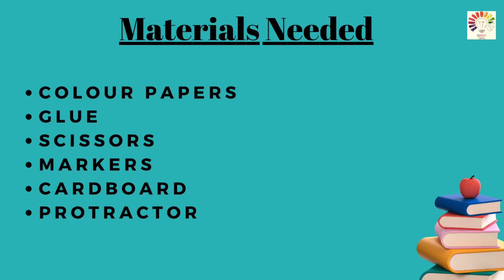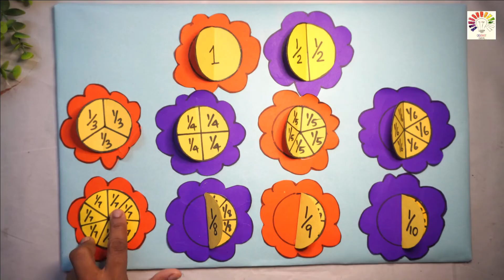Math Working Model | Fraction Math TLM | Math fractions working model | Easy fraction model project